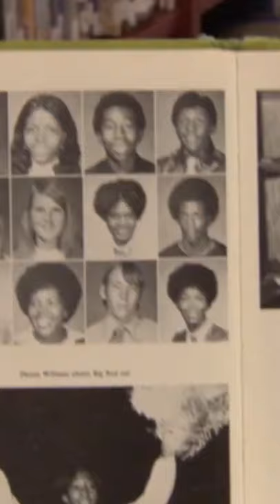A Murder Charge Saved Ray Lewis 😬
Everybody deserves another chance in life. In Ray Lewis's case he's turned his life around and righted his wrongs.